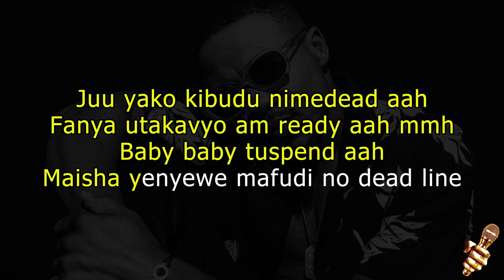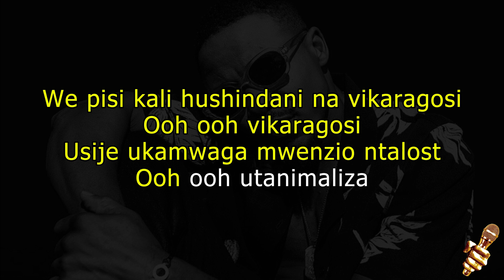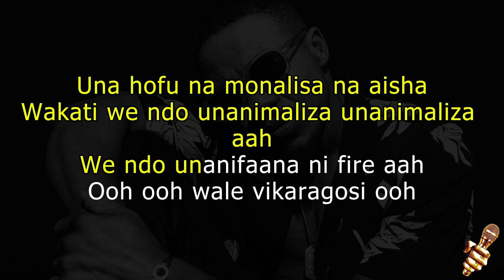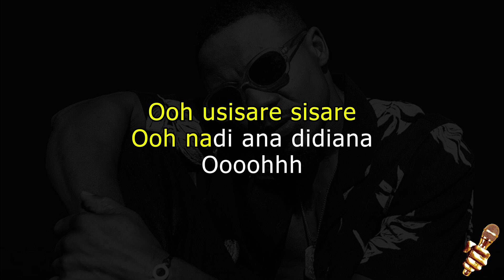Alikiba & Tommy Flavour - Huku (Karaoke Version)